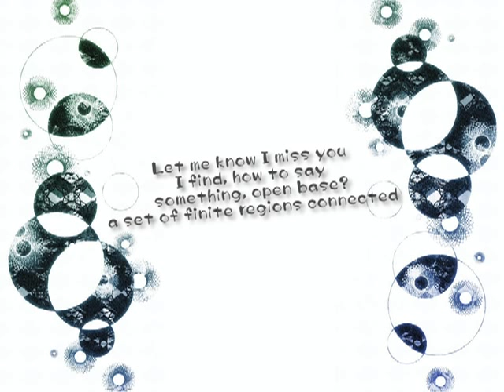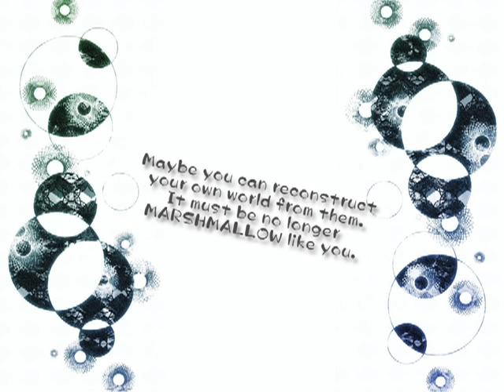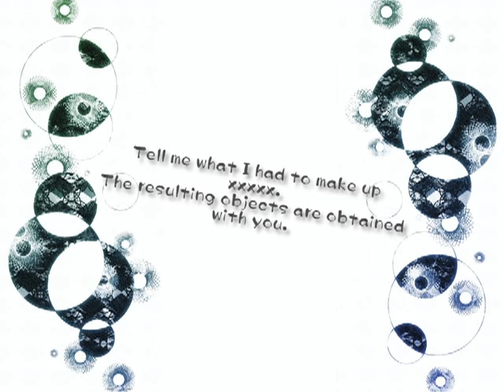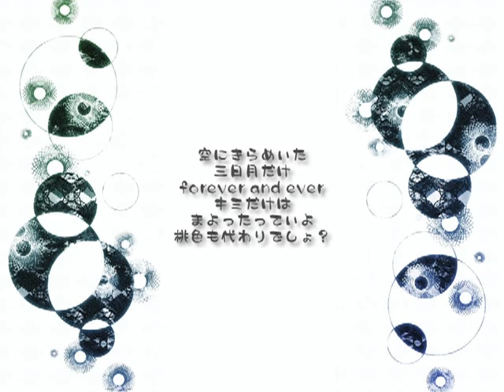「マシュマロプリズン」初音ミクV3オリジナル曲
song by: erie (えりえ)